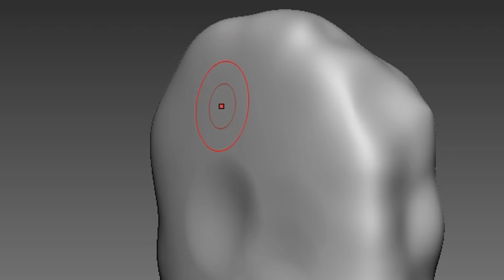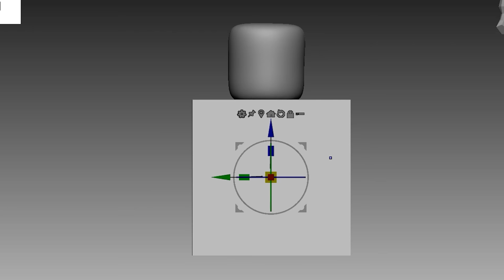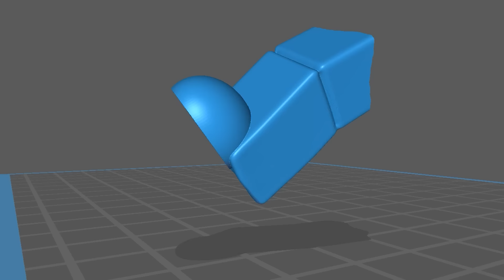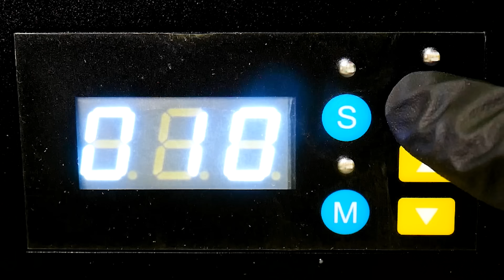Making Gegagedigedagedago Nugget Meme Sculptures Timelapse Roblox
Timelapse sculpting and painting of Nugget Meme

3D modeling and 3d printing for figure making.

0:00 Intro
0:11 3D Modeling
2:07 Making a support
2:27 3D Printing
2:57 Cleaning
3:06 Removing supports
3:20 Cure the prints
3:33 Work-Surface
3:48 Painting Chicken Wing
4:45 Painting Nugget
5:43 Painting Roblox Omega Nugget Man
6:50 Finished

3D modeling - Zbrush
3D printer - Elegoo Elegoo Saturn S

Music